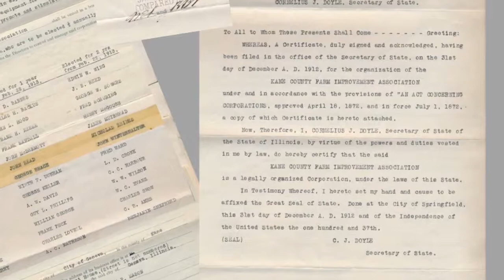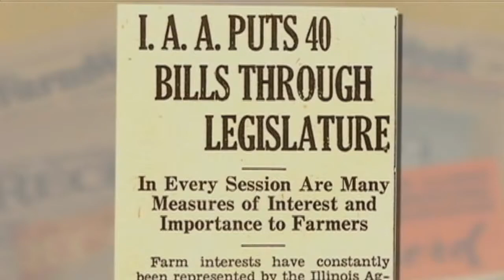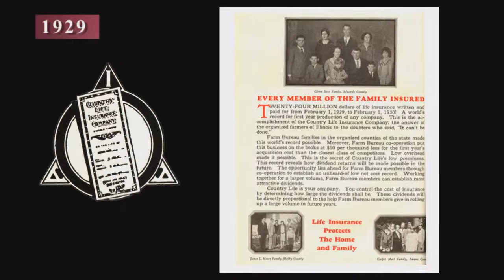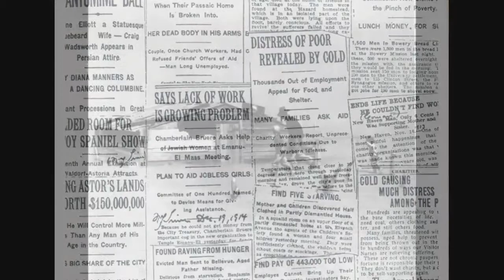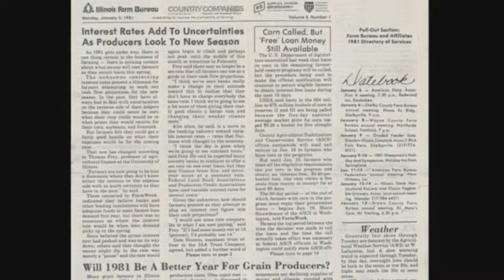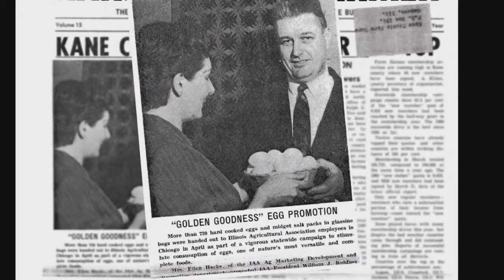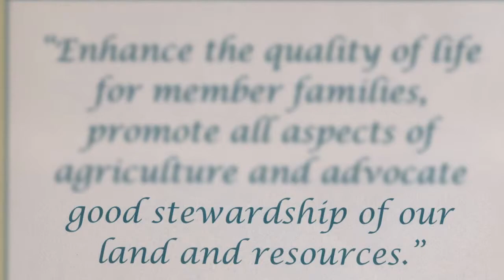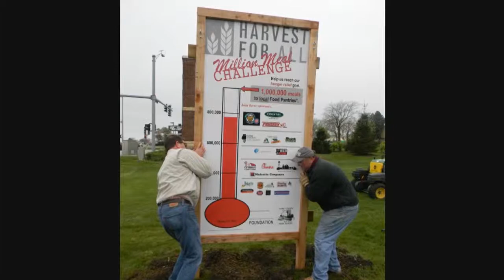Kane County Farm Bureau - Our First 100 Years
The Kane County Farm Bureau was founded by local farmer leaders on December 31, 1912.  This 19-minute video chronicles our rich history of agricultural education, advocacy & community service.